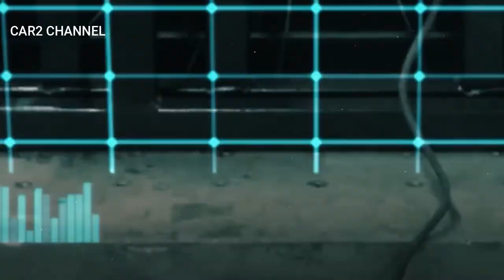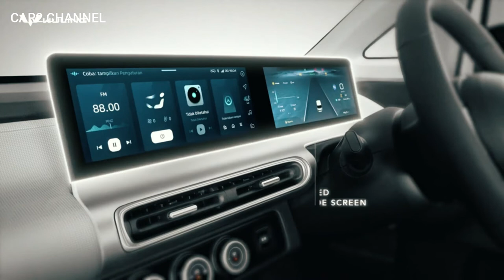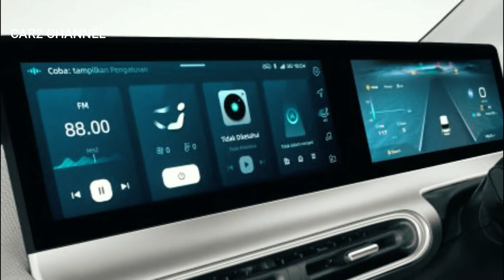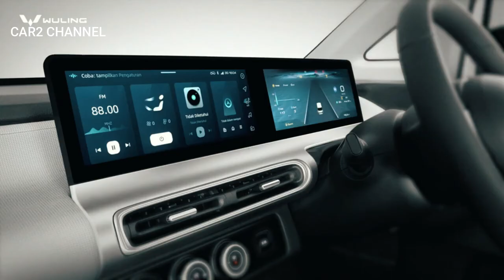Wuling Air ev 2022 - fungsional dan futuristik.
Wuling resmi memperkenalkan kendaraan listrik berbasis GSEV ini ke publik di Jakarta, setelah itu Wuling menggelar roadshow di beberapa daerah.
 Sayangnya, kami dan  pengunjung tidak diperbolehkan melihat interiornya.  Dan bertepatan dengan hari jadi ke-5 Wuling Motors di Indonesia, pabrikan asal China itu membuka  pintu kendaraan listriknya yang diberi nama Wuling Air ev.